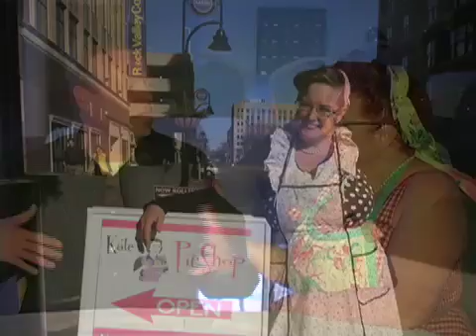Kates Pie Shop. Satisfy your pie hole in Rockford.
Old school pies baked fresh to order in downtown Rockford.